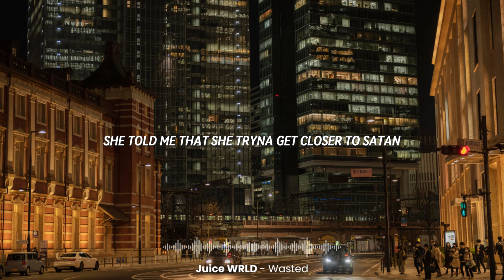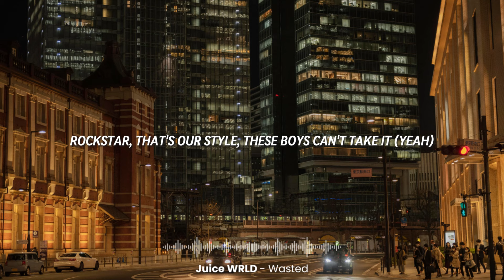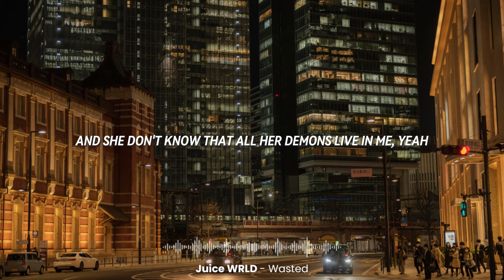Juice WRLD - Wasted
▶ Song : Juice WRLD - Wasted

⚡SEND YOUR MUSIC OR REQUEST HERE⚡

🚨 PLEASE READ 🚨
Once I have received your message and determined you are the proper quickly.